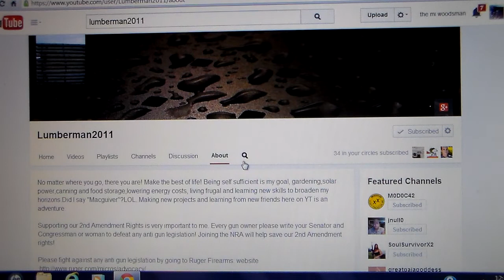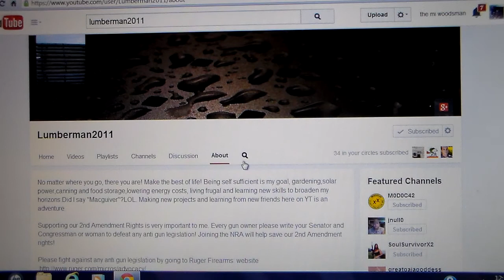Get Well Prayers For Lumberman2011's Recovery !